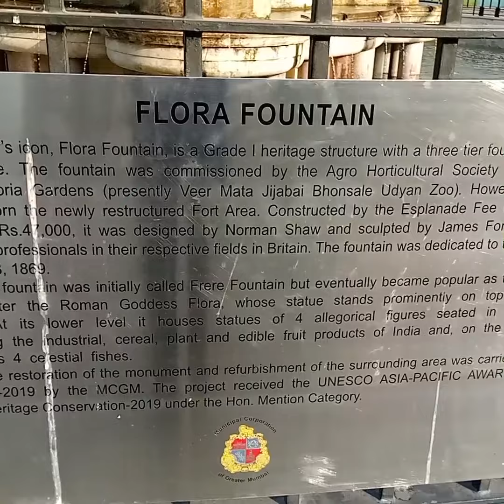it's flora fountain Mumbai फ्लोरा फाउंटेन, फोर्ट, मुंबई।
फ्लोरा फाउंटेन वास्तुशिल्प धरोहर को आजादी से पहले दक्षिणी मुंबई के फोर्ट इलाके में 1864  बनवाया गया था। इसको को बनवाने में उस समय के 47000 रूपए खर्च हुए।